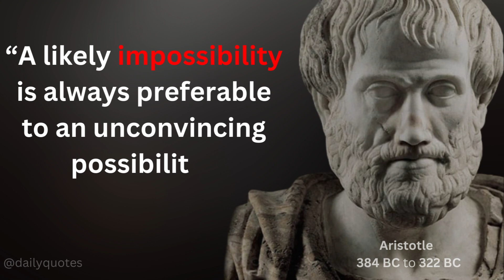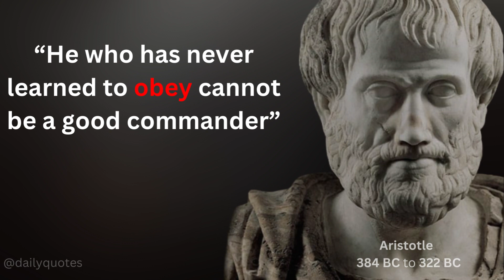What's So Interesting About 20 Aristotle Quotes That Changed Western History Forever?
Aristotle, Greek Aristoteles, (born 384 BCE, Stagira, Chalcidice, Greece—died 322, Chalcis, Euboea), ancient Greek philosopher and scientist, one of the greatest intellectual figures of Western history. He was the author of a philosophical and scientific system that became the framework and vehicle for both Christian Scholasticism and medieval Islamic philosophy